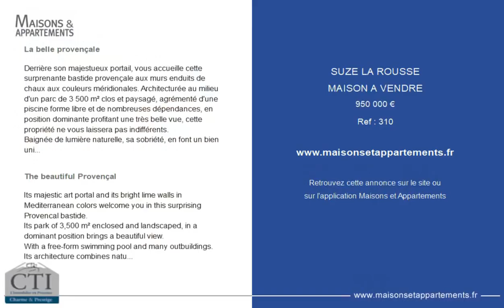SUZE-LA-ROUSSE - MAISON A VENDRE - 950 000 €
Référence : 310

La belle provençale

Derrière son majestueux portail, vous accueille cette surprenante bastide provençale aux murs enduits de chaux aux couleurs méridionales. Architecturée au milieu d'un parc de 3 500 m² clos et paysagé, agrémenté d'une piscine forme libre et de nombreuses dépendances, en position dominante profitant une très belle vue, cette propriété ne vous laissera pas indifférents.
Baignée de lumière naturelle, sa sobriété, en font un bien unique sous le généreux soleil de Provence.
La propriété offre une surface habitable de 270 m² de plain-pied.
Propriété à vendre par CTI Immobilier en Provence

The beautiful Provençal

Its majestic art portal and its bright lime walls in Mediterranean colors welcome you in this surprising Provencal bastide.
Its park of 3,500 m² enclosed and landscaped, in a dominant position brings a beautiful view.
With a free-form swimming pool and many outbuildings.
Its architecture combines natural light and sobriety with the generous sun of Provence.
The property offers a living area of 270 m² on one level.
Property for sale by CTI Immobilier en Provence

Cette annonce vous est proposée par l'agence CTI IMMOBILIER EN PROVENCE

|2764429|